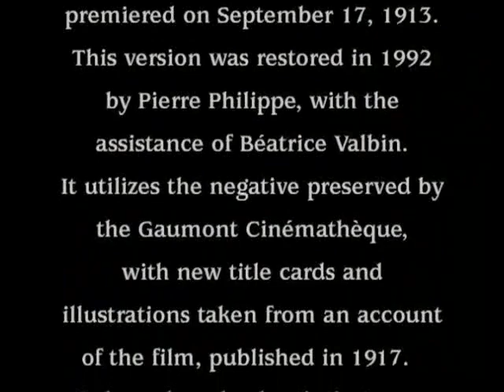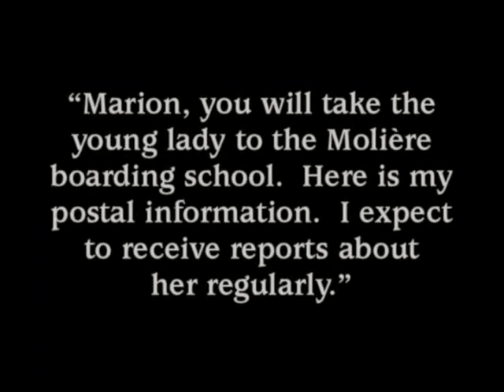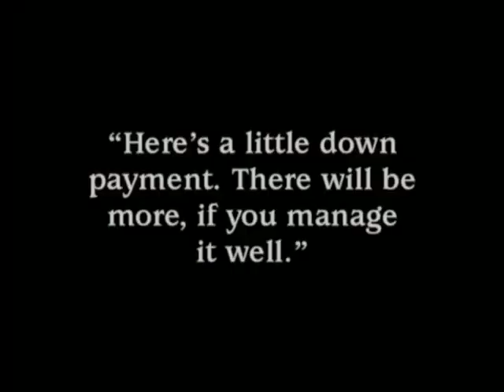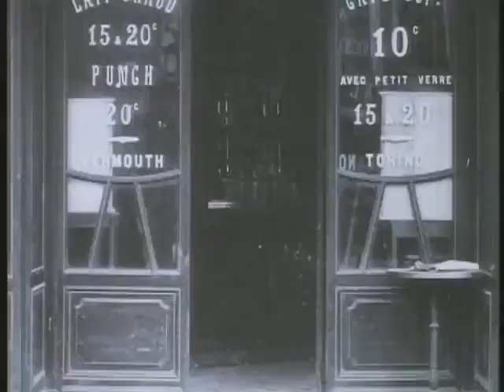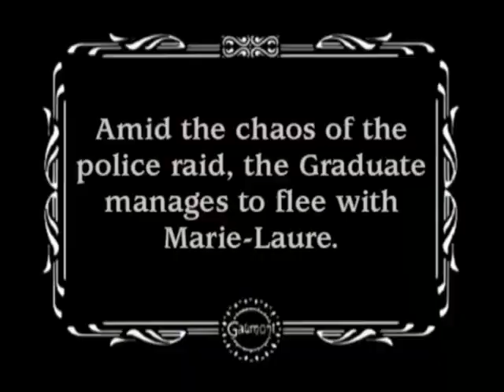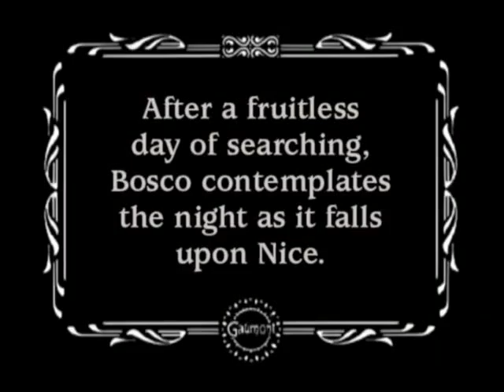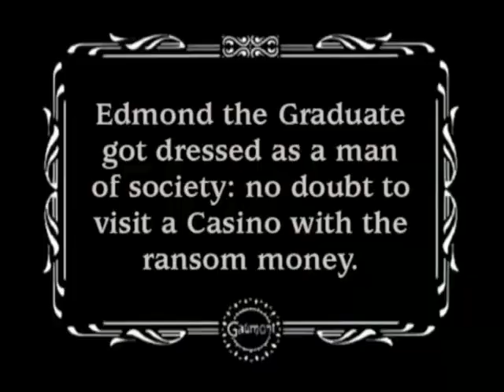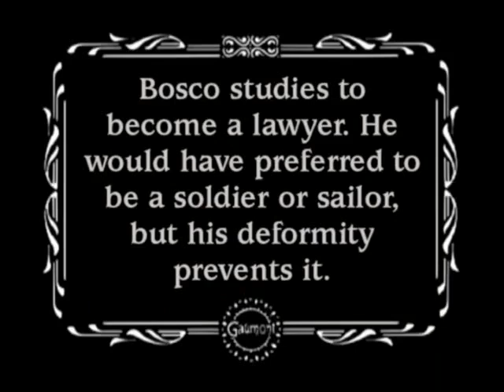The Child of Paris (1913) [English intertitles] / L'enfant de Paris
1913 silent film from France
Summary: Young orphan Marie-Laure is kidnapped by scoundrels, but she is befriended by the deformed Bosco.

Made by Gaumont
Directed by Léonce Perret
Starring Maurice Lagrenée and Suzanne Privat

0:00:00 Title
0:02:57 Part One: Marie-Laure
0:34:35 Part Two: Edmund -- "The Graduate"
0:52:39 Part Three: The Pirates of Paris
1:22:25 Part Four: Bosco's Journey
1:38:09 Part Five: Villa Carmen